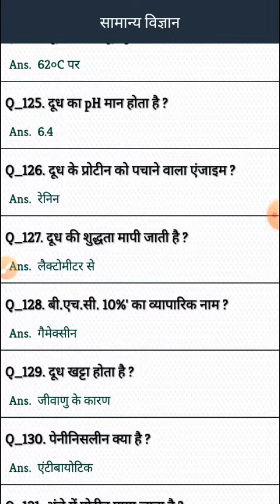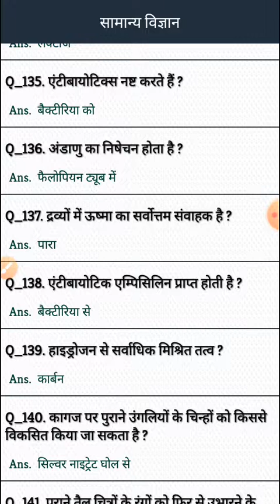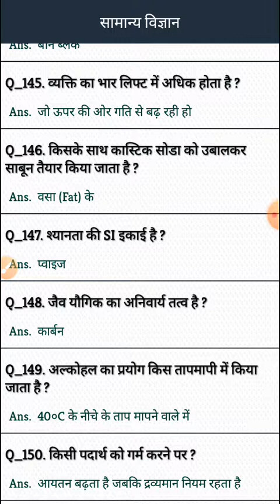सामान्य विज्ञान Part -3 By DeshDeepak Yadav